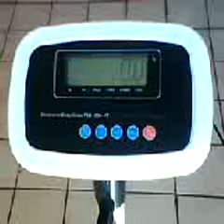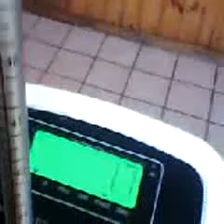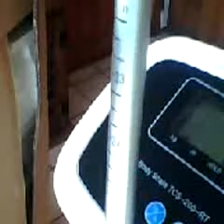Balanza con Cartabon hasta VV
¿Te gustó?  Cómpralo en MercadoLibre.